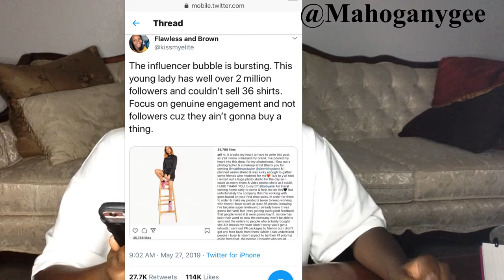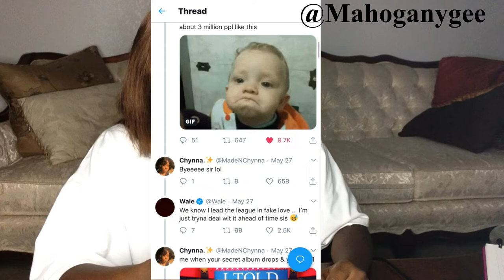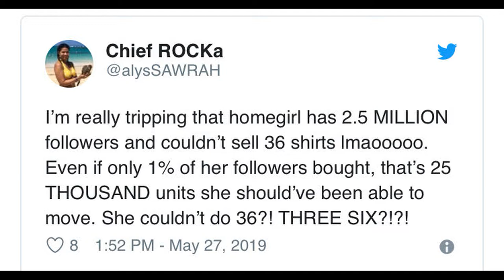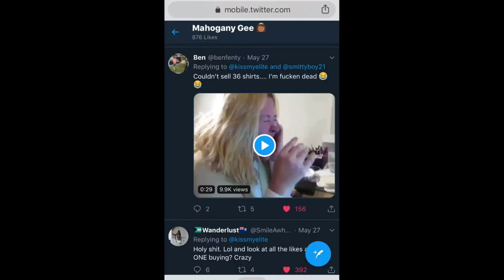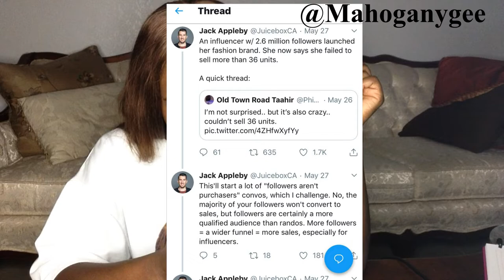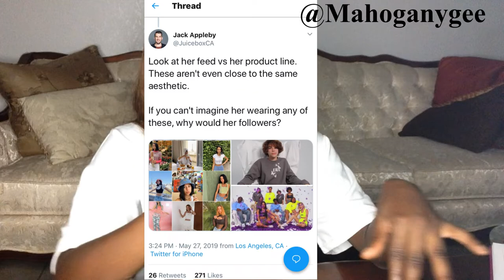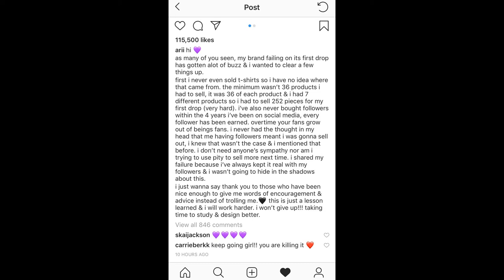Influencer With 2.6 Million Couldn't Sell 36 Shirts Twitter Goes Crazy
👜Open This Designer Bag!!!👜

Giving my opinion on an Instagram, Influencer name Arii with 2.6 million followers had a clothing brand. But it seems that she could not sell 36 shirts. Twitter goes off on her and Wale enters the thread.

Arii Instagram: @arii